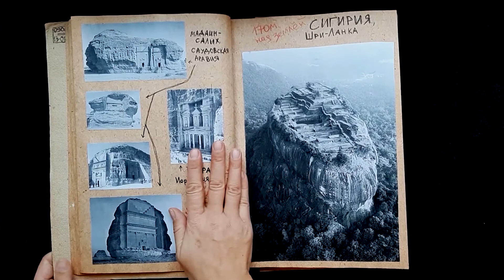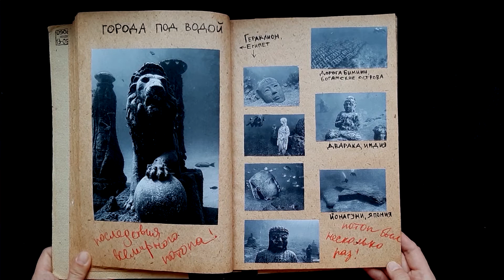Альбом Леры Нибиру "Артефакты и мегалиты" из проекта "АСТРОНАВТ"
Исследовательский альбом Леры Нибиру "Артефакты и мегалиты" из проекта "АСТРОНАВТ", 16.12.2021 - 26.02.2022, Мультимедиа центр Русского музея, Инженерная ул., 8, Санкт-Петербург.
Музыка: Валерий Алахов и Лера Нибиру. Текст (цитаты из интервью Никола Теслы) читает Никита Король.